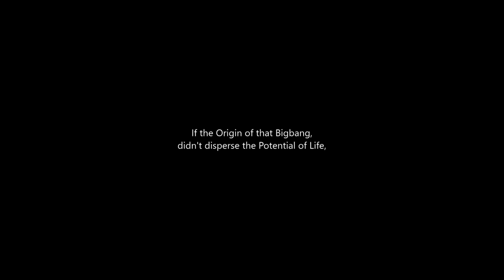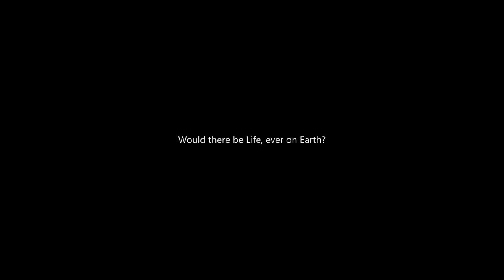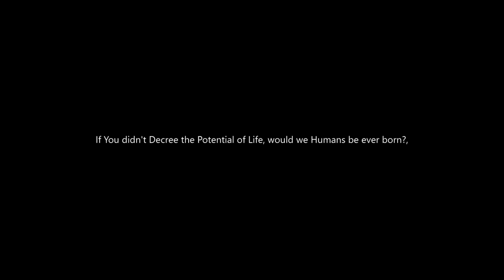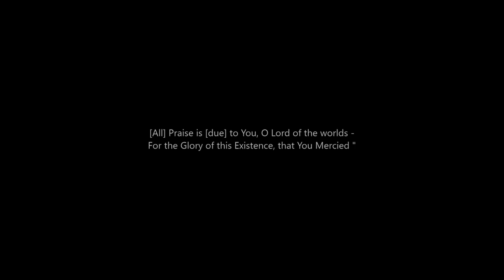earth in space | no copyright video | Free HD videos-No Copyright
earth in space